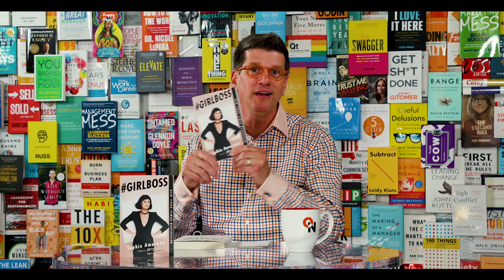Girlboss: Sophia Amoruso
Join award-winning serial entrepreneur and New York Times bestselling author Sophia Amoruso, as she shares her story of ambition, resilience, and hard work. Sophia chronicles the successes and struggles of her unique career journey while offering invaluable lessons suited for any leader.

Guest Bio:
I'm dedicated to helping entrepreneurs, side-hustlers and founders-to-be build their dream businesses. Over the past 14 years, I've built big companies and failed hard on the grand public stage.

When I was 22, I started a little eBay store selling vintage out of the back of an '87 Volvo and named it Nasty Gal. Over the years, I scaled the business to $100,000,000 in revenue and wrote a New York Times Bestselling book about the whole thing and named it GIRLBOSS.